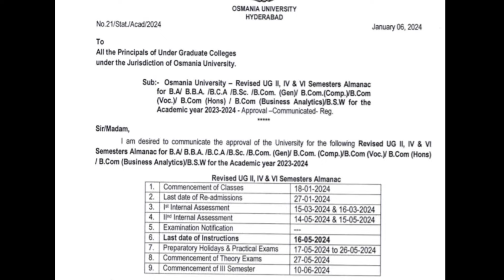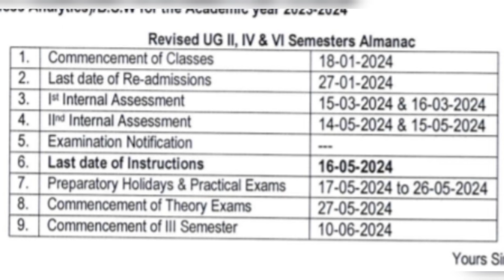|| OSMANIA UNIVERSITY || ALMANAC CALENDER || IMPORTANT UPDATE || SEMESTERS || @shivanipallela ||